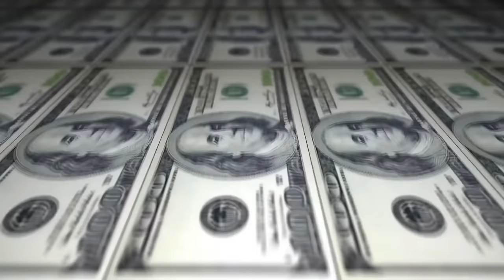Knust vs Xan - 2 fase - 203º Batalha do Tanque - São Gonçalo - 2016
Vencedor da Batalha:Xan
Musica da Introdução: BK ox a nasc d sl